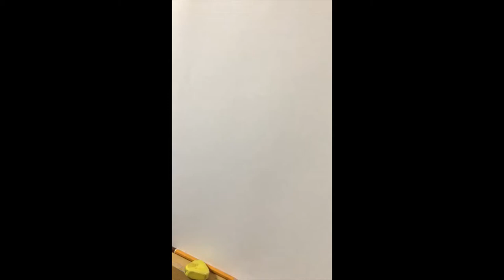Si te vizatojme nje rosak me akuarela / How to draw a duck with watercolor for kids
-Sot do te mesojme si te vizatojme nje rosak me akuarela, duke perdorur teknika shume te thjeshta dhe te lehta per vogelushet.
Mirepres nga ju pikturat Tuaja ne instagramin ose facebook me qellim qe t'i pasqyrojme ne akademine tone te vogel online.